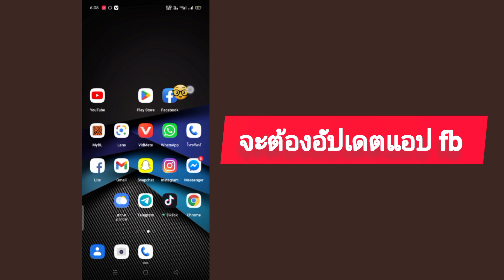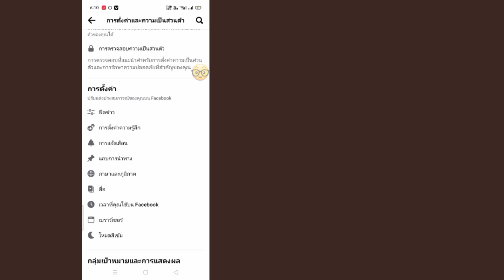วิธีปิดเนื้อหาที่ละเอียดอ่อนบน Facebook (อัปเดตใหม่) | วิธีบล็อกวิดีโอสำหรับผู้ใหญ่บน Facebook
ยินดีต้อนรับเข้าสู่ช่องของฉัน FA Solution

 ในวิดีโอนี้ คุณจะปิดเนื้อหาที่ละเอียดอ่อนบน Facebook
 ฉันหวังว่าวิดีโอนี้จะเป็นประโยชน์ของคุณ

 กรุณาสมัครสมาชิกและคลิกที่ไอคอนระฆังเพื่อช่องของฉันสำหรับวิดีโอเพิ่มเติม ||  หากคุณมีคำถามและความสับสนใด ๆ โปรดให้ฉันแสดงความคิดเห็นร้อง ||

 ✶ขอบคุณมากสำหรับการ "รับชม"
 ✶อย่าลืม "สมัครสมาชิก"
 ✶กรุณาแบ่งปันกับเพื่อนและครอบครัวของคุณ,,

 การปฏิเสธความรับผิดชอบด้านลิขสิทธิ์: ภายใต้มาตรา 107 ของพระราชบัญญัติลิขสิทธิ์ปี 1976 มีการอนุญาตให้ใช้ "การใช้งานโดยชอบธรรม" เพื่อวัตถุประสงค์ต่างๆ เช่น การวิจารณ์ ความคิดเห็น การรายงานข่าว การสอน ทุนการศึกษา และการวิจัย  การใช้งานโดยชอบธรรมคือการใช้งานที่ได้รับอนุญาตตามกฎหมายลิขสิทธิ์ซึ่งอาจเป็นการละเมิด  เคล็ดลับการใช้งานที่ไม่แสวงหาผลกำไร เพื่อการศึกษา หรือส่วนตัว เพื่อความสมดุลเพื่อความยุติธรรมของเรา

 วิธีปิดเนื้อหาที่ละเอียดอ่อนบน Facebook
 บล็อกเนื้อหาละเอียดอ่อนของ Facebook
 วิธีรีเซ็ตวิดีโอแนะนำ Facebook
 วิธีรีเซ็ตหน้าดู Facebook
 Facebook พาร์วิดีโอคานธี Kaise วงกะเหรี่ยง
 วิธีลบวิดีโอที่ไม่ดีบน Facebook
 วิธีลบวิดีโอที่ไม่ดีบน Facebook 2023
 วิธีบล็อกโฆษณาสำหรับผู้ใหญ่บน Android
 วิธีบล็อกวิดีโอสำหรับผู้ใหญ่บน Facebook
 วิธีบล็อกวิดีโอที่ไม่ดีบน Facebook
 วิธีหยุดวิดีโอสกปรกบน Facebook
 อัพเดตเฟสบุ๊คใหม่